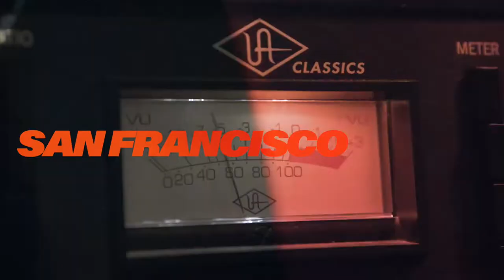RSVP for Resonance Tour 2020 | VIVE Worship and Adam Smallcombe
Tickets for Resonance 2020 with VIVE Worship and Adam Smallcombe are available right now.  For tour dates or locations and more about VIVE Worship and Pastor Adam